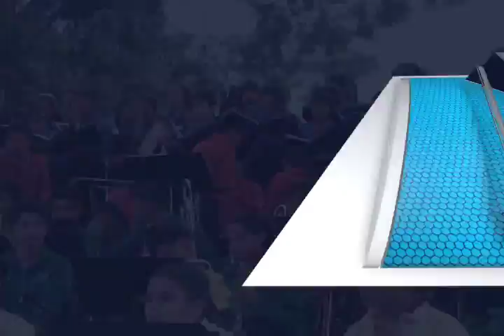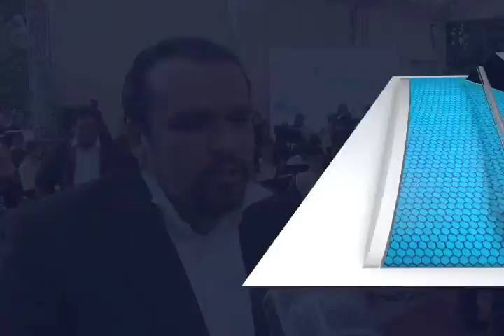ORQUESTA AZTECA MVM TELEVISIÓN